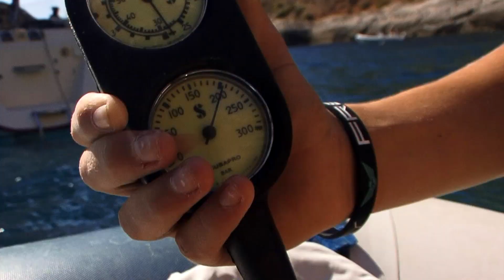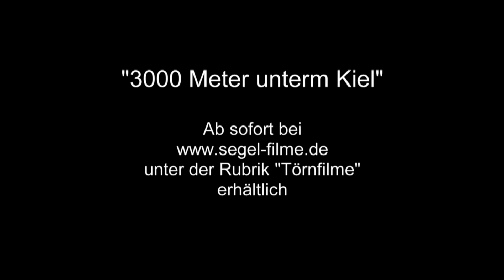Film-Trailer "3000m unterm Kiel"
Ab sofort bei Segel-Filme jetzt erhältlich!

Wie lässt sich familienfreundliches Segeln mit Einhandsegeln kombinieren?
Marian Carton's neuer Film „3000m unterm Kiel“ zeigt es!
Hautnah seid Ihr mit dabei, wenn es Einhand quer über das Tyrrhenische Meer geht. Nonstop 200sm von Rom/Fiumicino nach Ustica und zurück.
Dort stößt die Familie dazu und es geht
gemeinsam weiter nach Marettimo.
Wie schon in den Jahren zuvor bleibt die Familie ihrem Motto treu:
Naturverbunden und autark fernab der Massen unterwegs zu sein. So wird wieder in einsamen Buchten geankert, Einkäufe und Exkursionen werden mit dem Beiboot „Oma“ erledigt.
Diesmal ist sogar ein Tauchkompressor an Bord und verspricht aufregende Tauchgänge!

Sohn Tim, inzwischen ein halbstarker, ist auch wieder mit dabei. Bootshund Jackie bereichert den Film wieder tierisch.

54 Minuten Filmlänge, 54 Minuten Freiheit pur!

Und hier als USB 3.0-Stick in pfiffiger Standart-DVD Box!